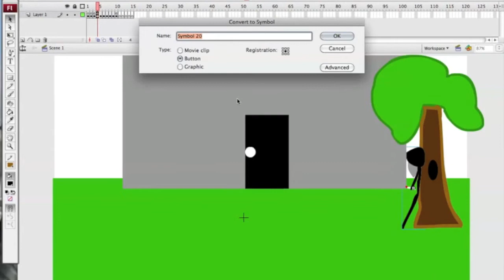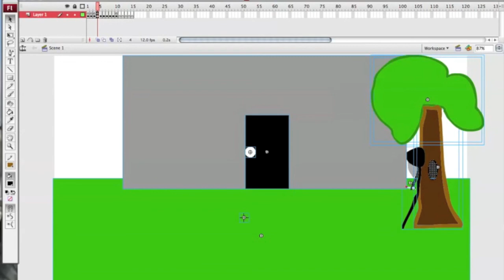Adobe Flash CS3 Advanced Shooter Game Tutorial Part-3 W / Voice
the third tutorial in my shooter tutorials